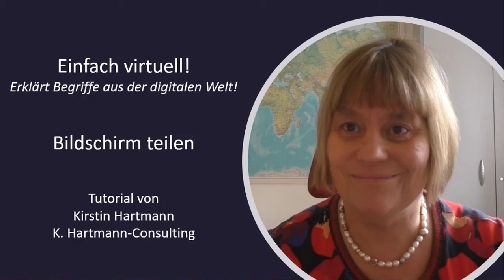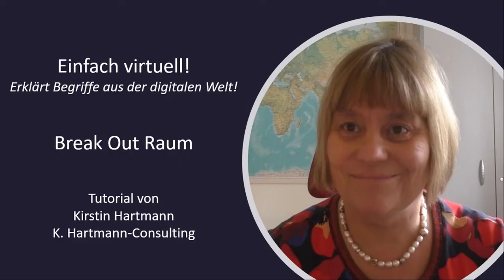Teil II - Einfach virtuell: Was versteht man unter dem Begriff Bildschirm teilen!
Teil II - Einfach virtuell: Was versteht man unter dem Begriff Bildschirm teilen! In den nächsten Folgen erkläre ich weitere Begriffe wie:

- Breakoutraum
- LMS
- Unterschied zwischen Lernvideo/WBT
- Blended Learning

In einem virtuellen Meeting hat man die Möglichkeit, dass was man auf seinen eigenen Bildschirm sieht auf die Bildschrime der Konferenzteilnehmer zu übertragen. Das versteht man unter dem Begriff "Bildschirm übertragen/Screensharing". Hier unterscheidet man zwei Formen den Bildschirm zu teilen. Zum einen Desktop teilen, hier können Sie Teilnehmer alles sehen, was Sie geöffnet haben. Eine andere Möglichkeit ist es nur ein Programm zu teilen.

______________________Über Kirstin Hartmann_______________________________
Im Jahre 2014 entdeckte Kirstin Hartmann Ihre Leidenschaft zur Produktion von digitalen Lernmedien. Sie fing an Lernfilme zu produzieren, um Ihre eigenen Produkte besser zu vermarkten. Im Jahr 2016 erhielt Sie Ihren ersten großen Auftrag für die Produktion Lernvideos für ein internes Dokumentenmanagement System für ein großes Deutsches Versicherungsunternehmen. Die Herausforderung in diesem Projekt bestand darin die Lernvideos in Deutscher, Englischer und Französischer Sprache zu produzieren. Auch diese Aufgabe meisterte sie sehr erfolgreich. Durch eine Kundenanfrage im Jahr 2017 ließ sie sich inspirieren die ersten Tutorials für Microsoft Office 365 zu produzieren und auf Ihrem eigenen Webshop zu veröffentlichen. Auch diesen Auftrag realisierte Sie mit Ihrem Team.